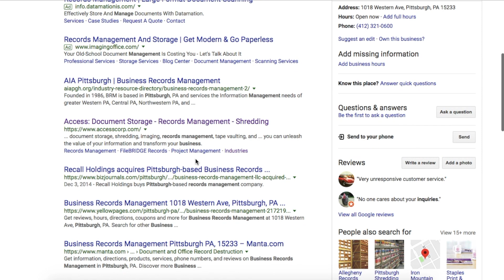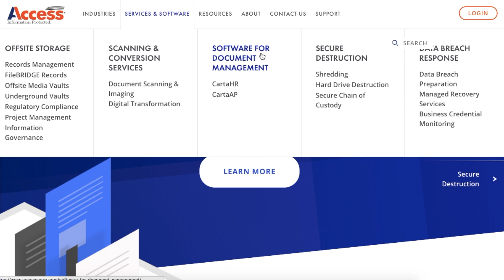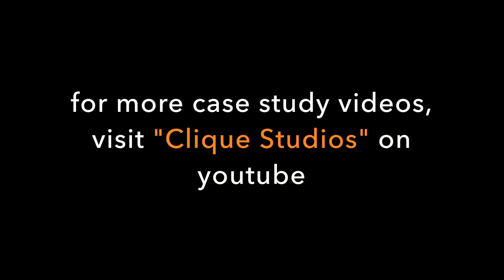Access, Information Management | Web Design by Clique Studios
The Challenge
Access, a global information management provider, was experiencing immense growth due to strategic acquisitions, expanding into new markets, and investing in innovative services. Rather than an asset, their website had become a repository of repetitive information with no clear brand messaging.

Our Solution
Clique uncovered that, through their growth, Access’ positioning became misaligned with their offerings and goals. They are more than a storage company—they are a partner to their clients, creating management solutions to help them succeed. We leveraged our full content experience approach to help Access communicate their brand’s innovative, modern, collaborative approach to their users.